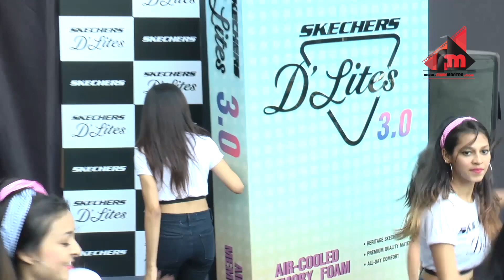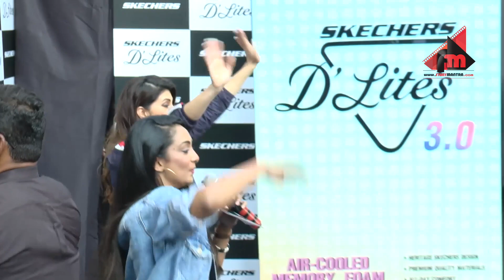HOT ! Jacqueline Fernandez Launch Of Skechers D Lites Collection